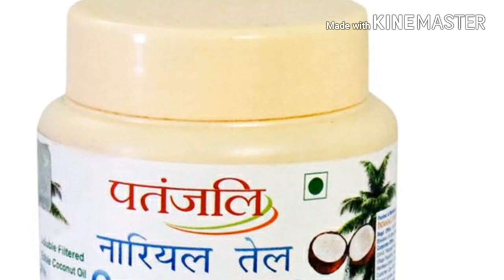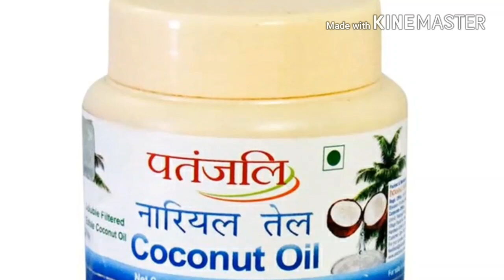‌আমলক্ষীৰ তেল ঘৰতে কেনেকৈ বনাব ।। 1